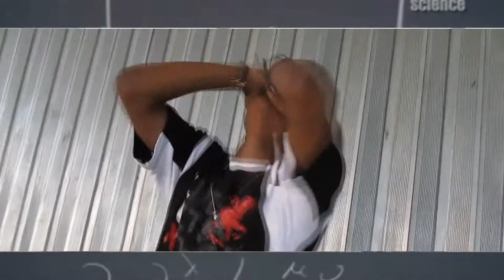Ghost The Outlaw & Mind Master- Limited Time(Official Video)